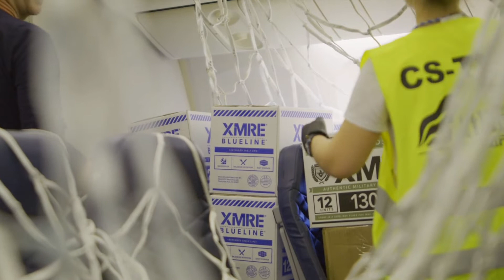Sending supplies to Ukrainians on the front lines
Follow Spirit of America's first shipment of life saving supplies from the US to Europe.